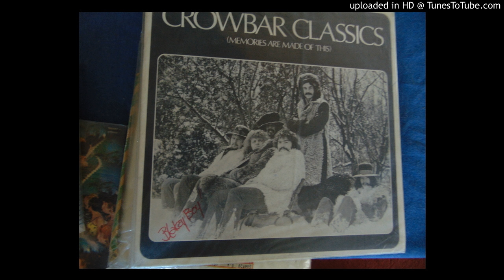Crowbar, Snakes and Ladders 19 Track 19